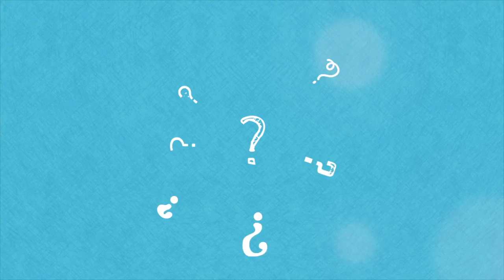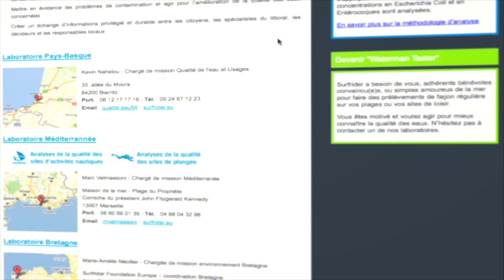Surfer ou se baigner dans une eau polluée = DANGER ?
Ce mois-ci l’état de santé de Damien s’est dégradé suite à une session de surf dans nos eaux du littoral… Il se demande pourquoi ? Y a t-il un rapport avec la pollution actuelle des eaux des plages ? Il nous explique tous les problèmes et les risques pour notre santé dans ce nouvel épisode de ASK SURFRIDER !